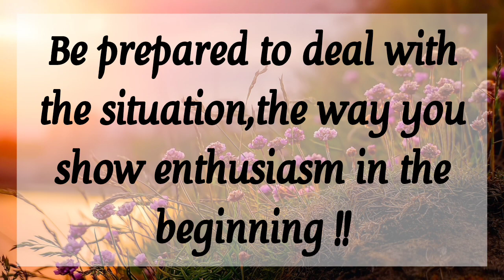🎉 God wants your precious 30 seconds of your life 💥 God's message for you today